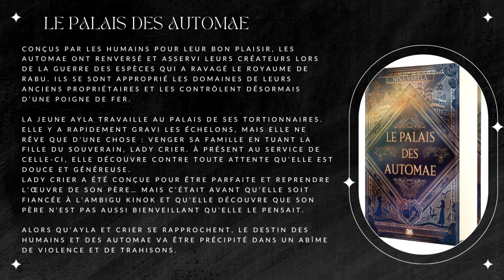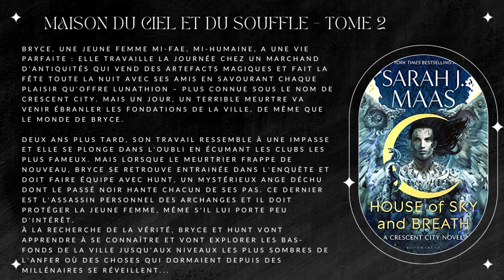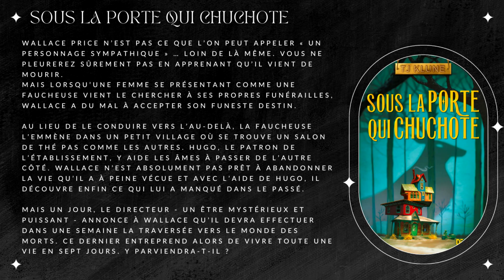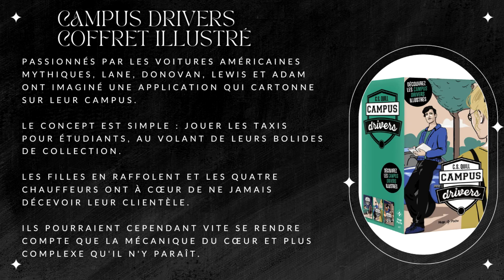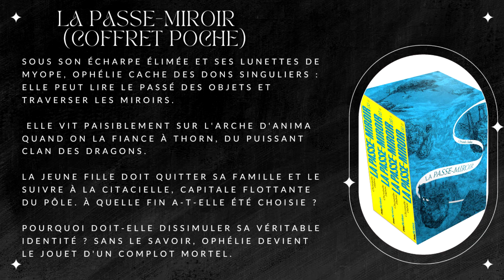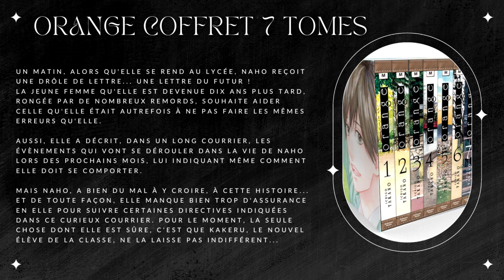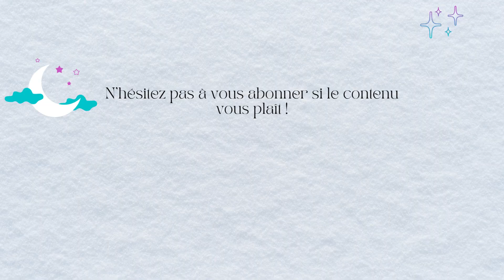Sorties livres de décembre + quelques idées cadeaux de Noël ! 🎁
Bonnes lectures !

Lien vers ma wishlist: